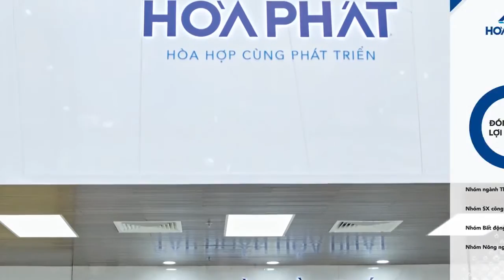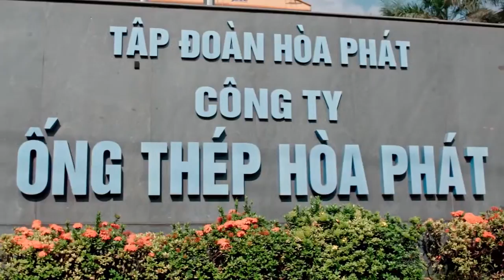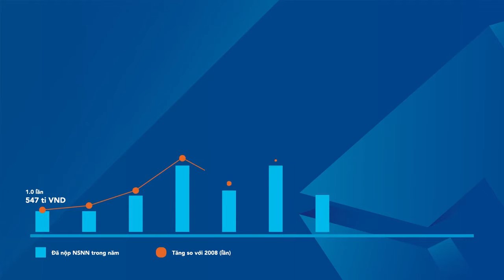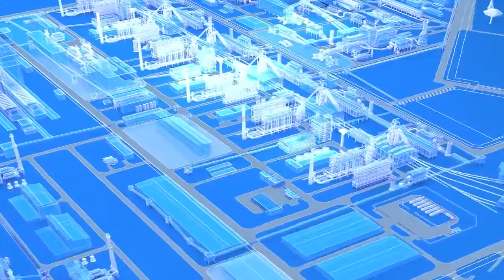[TVC] Giới thiệu tập đoàn Hoà Phát - Nội Thất Hòa Phát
Cảm nghĩ của chủ tịch Trần Đình Long về Hòa Phát qua những giai đoạn phát triển
Miền Nam: 55 Bạch Đằng, Phường 15, Quận Bình Thạnh, TPHCM
Miền Bắc: 16-18 Đường Nguyễn Bồ, Tứ Hiệp, Quận Thanh Trì,  Hà Nội